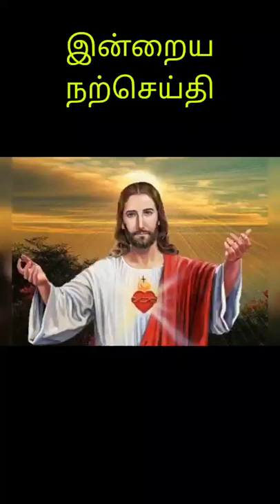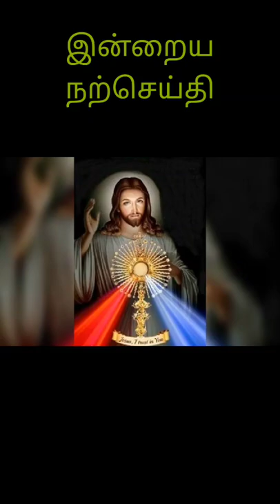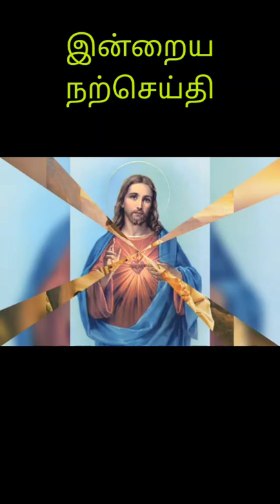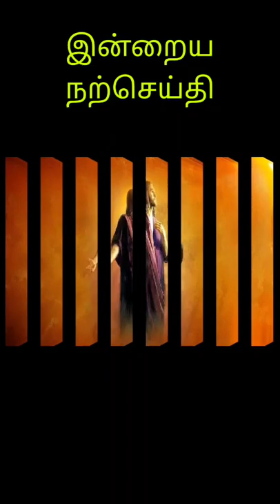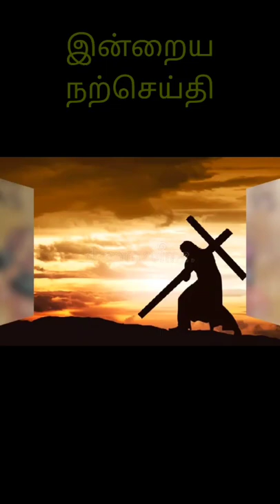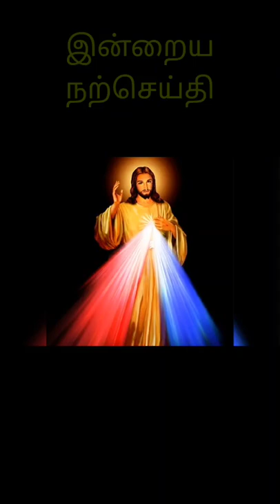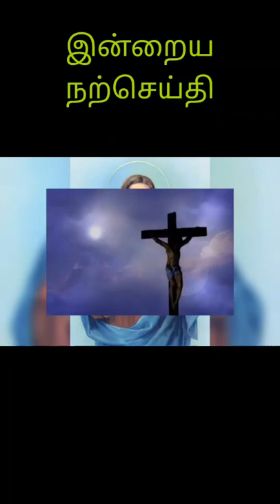இன்றைய நற்செய்தி | 01.06.2021 | St Jude's Church Elkhill